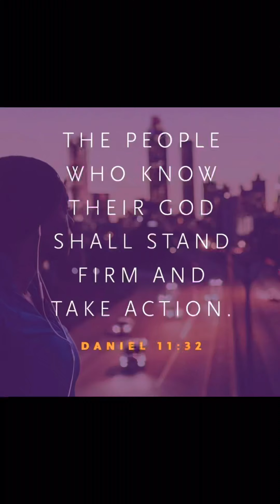I sugarcoat No Warnings👈🏼 I’m not In the Church 👀The Church Is In Me ✅oracleofthelivingGod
They about to all figure out that I’m more than Just His Messenger 👈🏼
Nubian Divine ™️

Nubian Newz ™️

Help us spread the gospel

Earn Free $ To be a part of the Wealth Transfer
to sign up for Crypto.com and we both get $25 USD :)

Tithes and Offering if Lead bu God send here
$nubiandivine

Free Business Classes every Saturday and Sunday in September 2022 11am

Song Eye Stepped in my calling
Artist Nubian Divine

Nubian Divine ™️